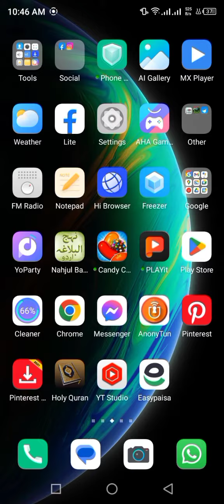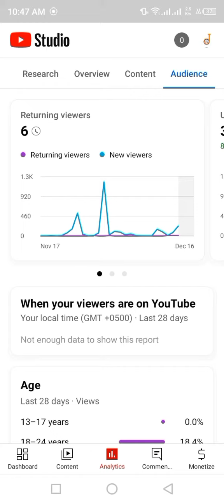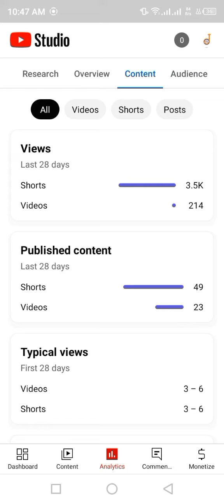yt studio kaise use Kara/yt studio